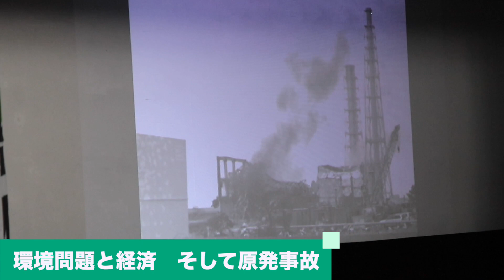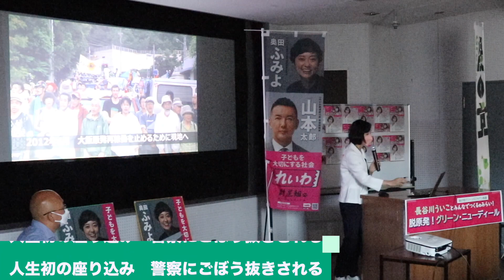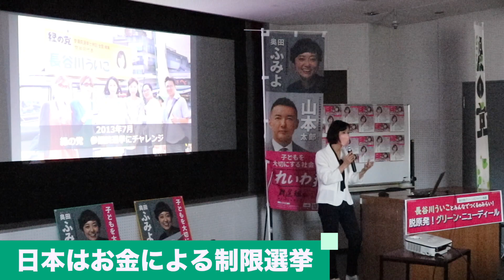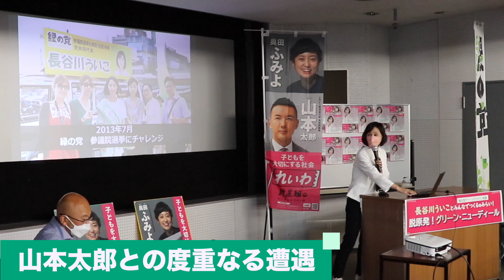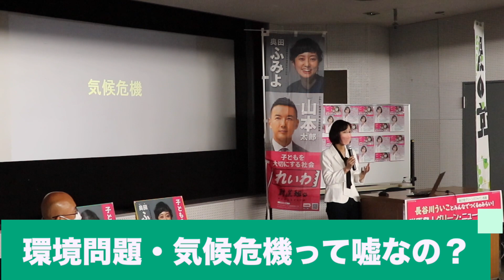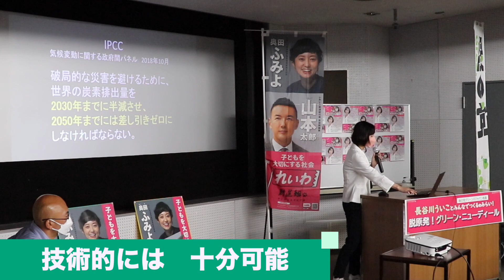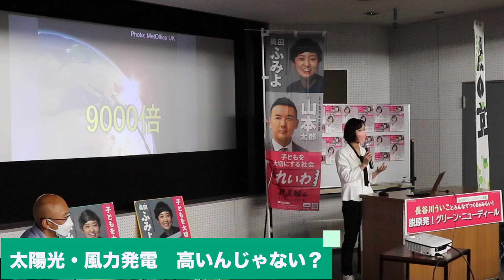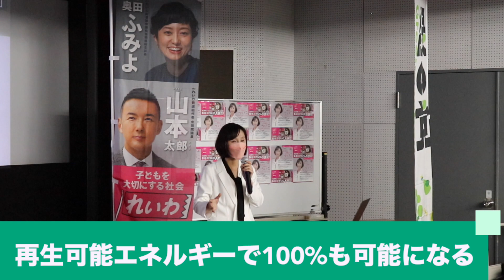気候危機・差別・経済格差に立ち向かうには 長谷川ういこ講演会＠福岡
長谷川ういこ講演会講演会＠福岡　ダイジェスト
2022/5/7